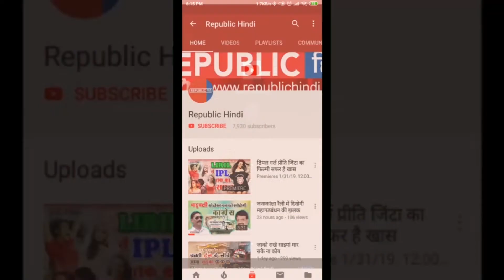देखिये अक्षय का बोतल कैप चैलेंज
सोशल मीडिया पर हमेशा कोई ना कोई चैलेंज आता रहता है, जिसमें बॉलीवुड सेलीब्रिटीज के साथ आम लोग भी हिस्सा लेते हैं. इस बार बॉलीवुड के खिलाड़ी यानी अक्षय कुमार ने एक वीडियो शेयर करते हुए एक अनूठा चैलेंज पूरा किया है.